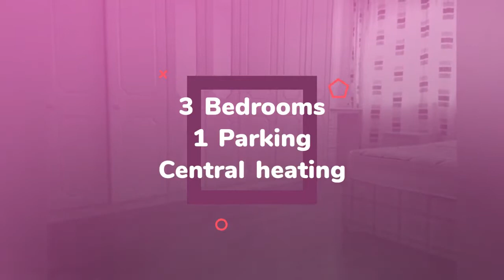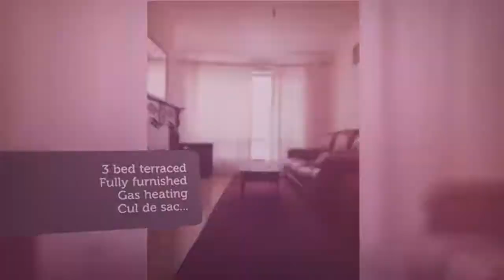House to rent in Dublin, Springfield, €2,000 / monthly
3
1
Central heating

REF43815
3 bed terraced
Fully furnished
Gas heating